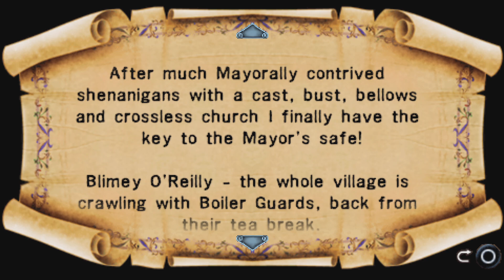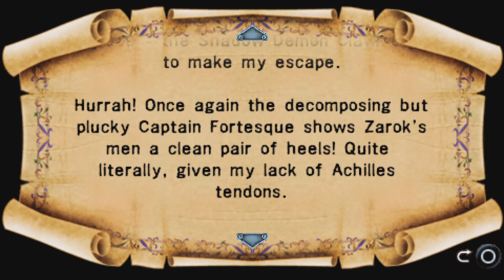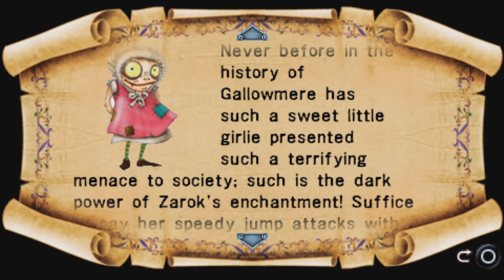MediEvil: Resurrection_20240918045056